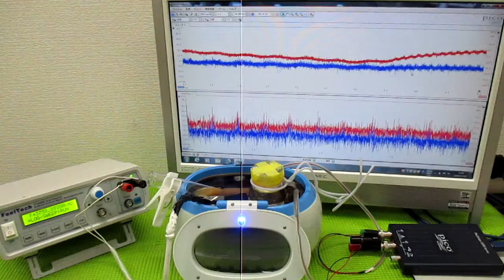ガラス容器を利用した、超音波攪拌技術